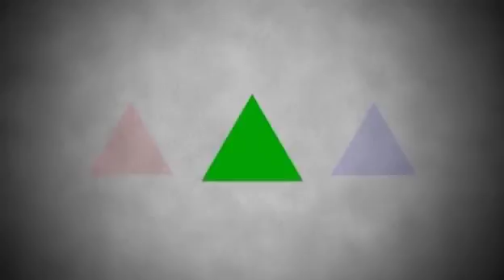your going to die tonight